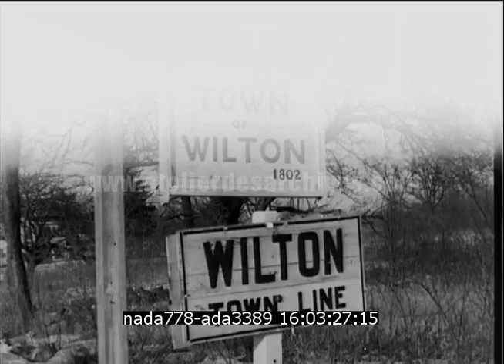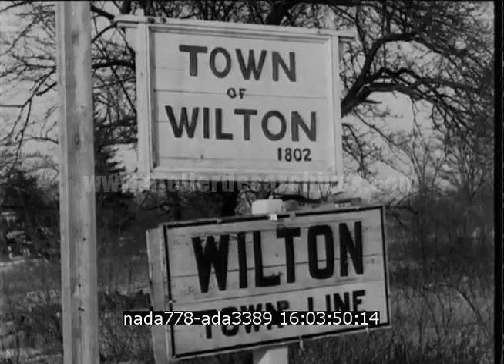Leadbelly et John Lomax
Description : Chutes d'un documentaire reconstituant la rencontre et la collaboration du musicologue John Lomax et du  musicien Huddie William Ledbetter (LeadBelly).
A  sa sortie de prison, LeadBelly rend visite à John Lomax au Texas.

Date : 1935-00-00